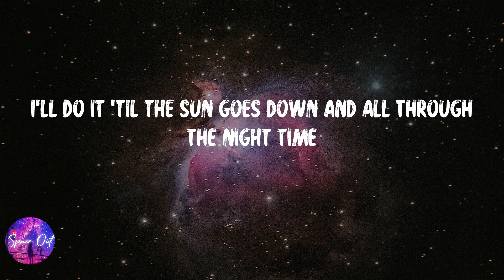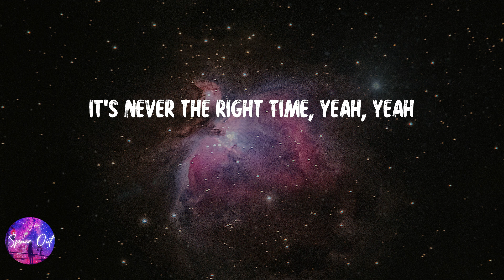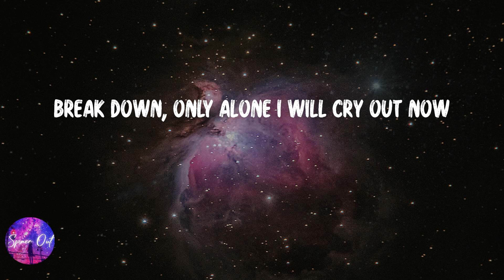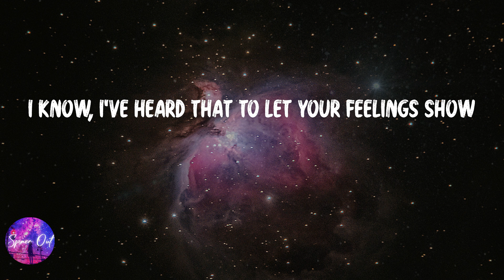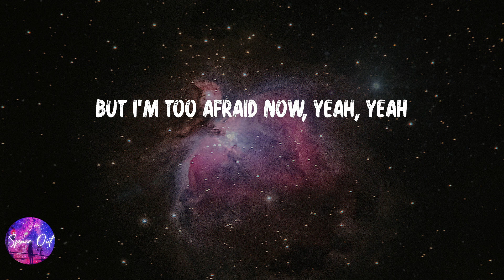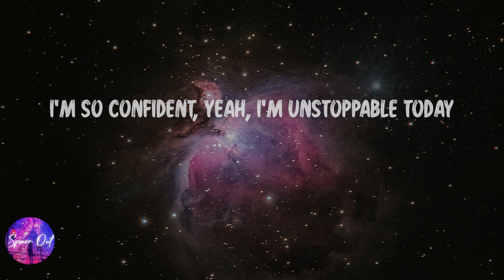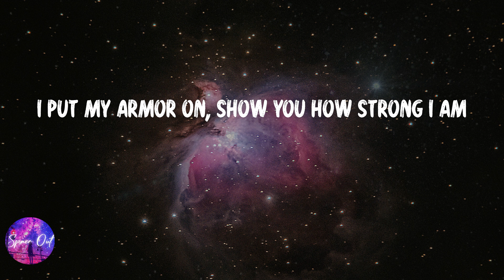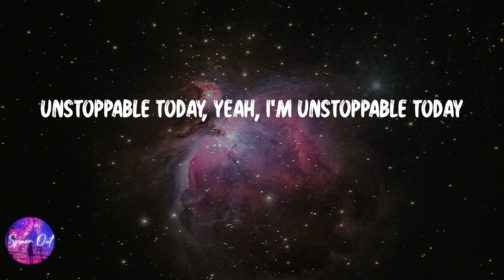Sia - Unstoppable (Lyric video)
Lyric video: Sia - Unstoppable

Lyrics Unstoppable - Sia:
I'm unstoppable
I'm a Porsche with no brakes
I'm invincible